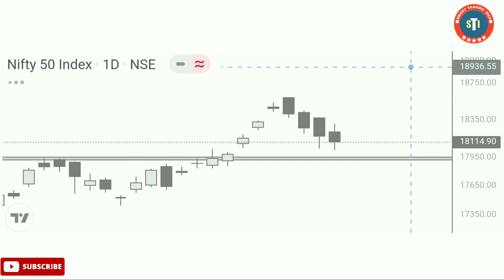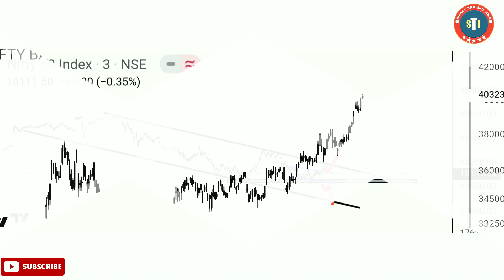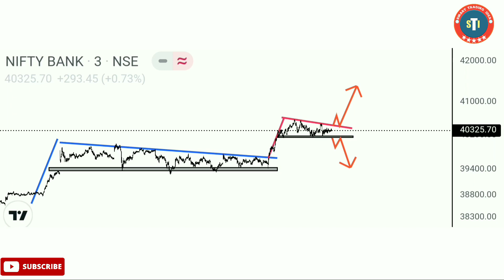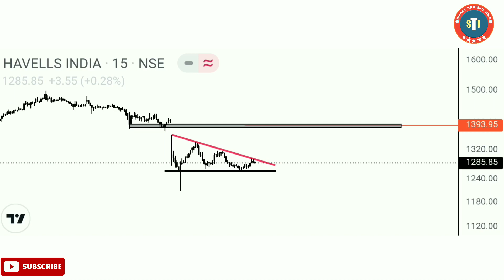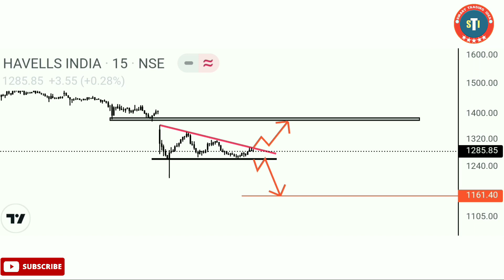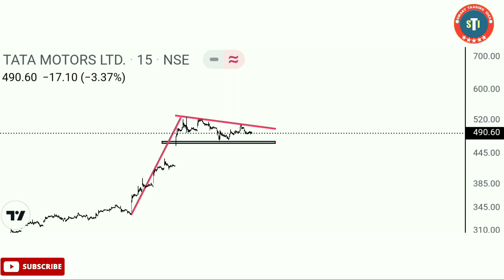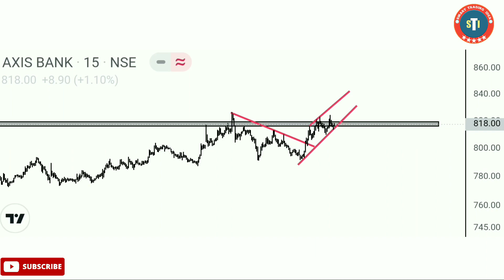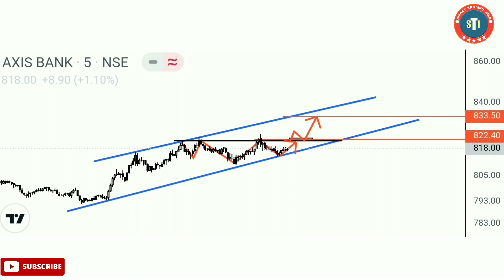Stock Market Analysis | Chart Analysis | Price Action | Swing Trading Stock | Intraday Stock / ep 17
Hi friends,
welcome to smart trading idea family.

in this channel I'm teaching you how to trade with price action.  I hope it will help you a lot.